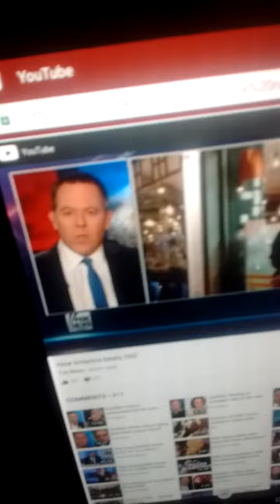Fox news breaking on Isis attack